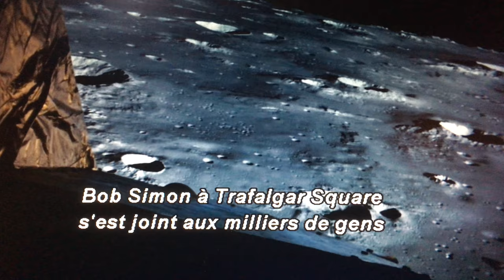SCÈNE DU FILM FIRST MAN QUE J'ADORE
Film scène